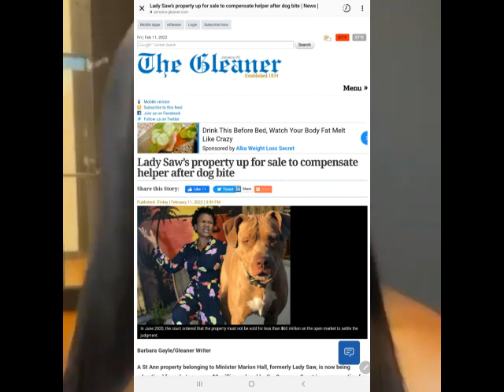(BREAKING NEWS) LADY SAW IN B!G TR0UBLE LAWSU!T | FOOT HYPE RU$HED BY VETERAN ARTISTE L@DY ANN